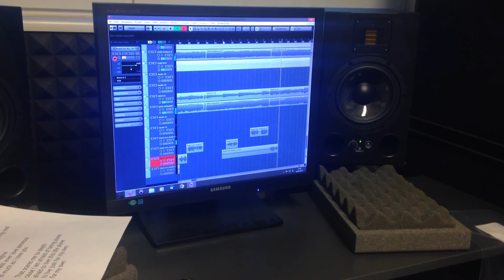Guidelines - Studio Diary 2015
Footage of us recording our new single with Felix Nutz at his home studio.
We are stoked about the result and can't wait to show you guys.

The song will be released very soon.

Cheers